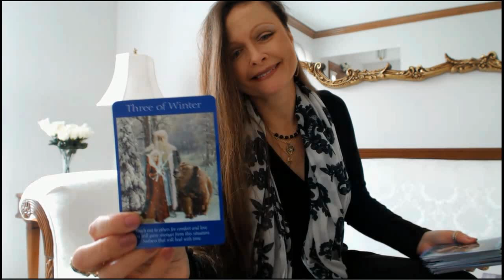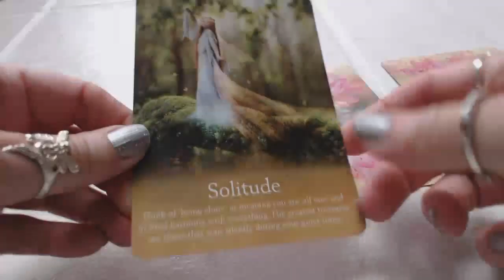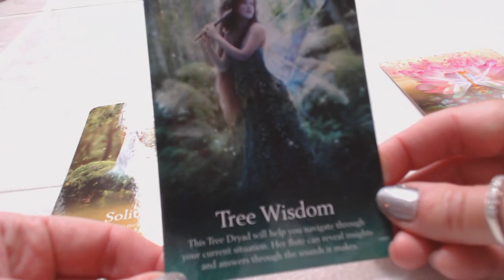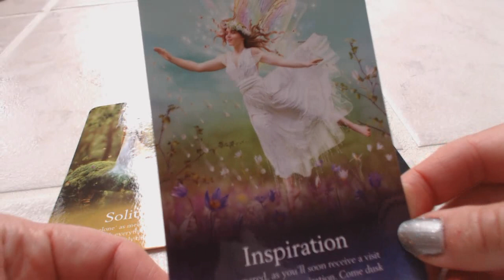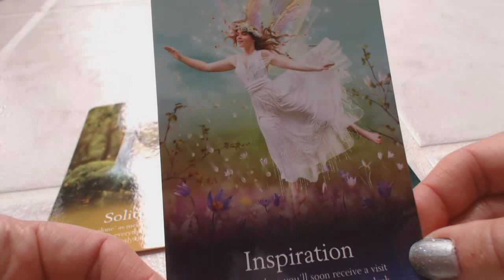Today's Daily ENERGY & GUIDANCE ALL SIGNS Tarot & Oracle Reading A NEED FOR SOLITUDE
Traceyhd gives the timeless daily angel, oracle & tarot card reading. She is using the Oracle Of The Fairies by Karen Kay. What do the angels want us to know? What is the energy for the day? Watch & find out.